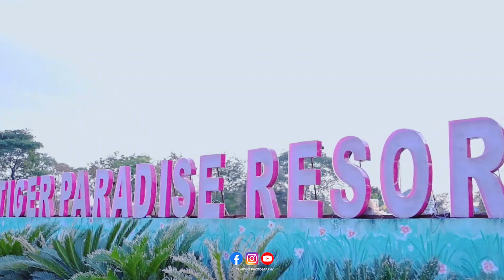SHRIKANT & DARSHNA ENGAGEMENT HIGHLIGHT VILAS HEMKE PHOTOGRAPHY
vilas hemke photography
engagement
engagement highlight
engagement shoot
engagement cinematic